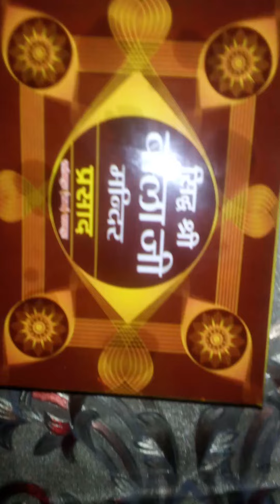Wednesday special besan aur Bundi ke laddu Hanuman ji ke liye for bada Mangal/budwa Mangal bhandaral